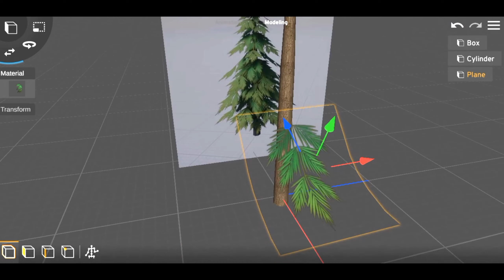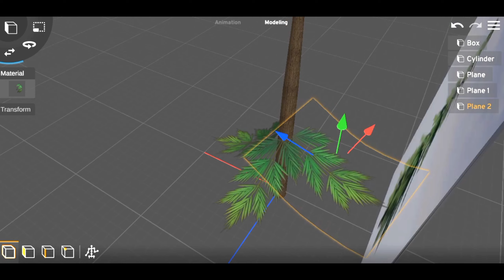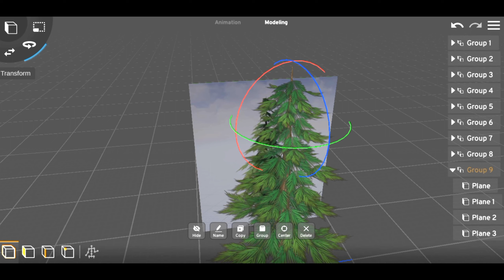How to create a stylized pine tree in Prisma3D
If you're a complete beginner and you're finding this video too fast then I recommend doing some of Prisma3d tutorials. These videos are for people with at least a basic understanding of how to use blender.

Thanks.